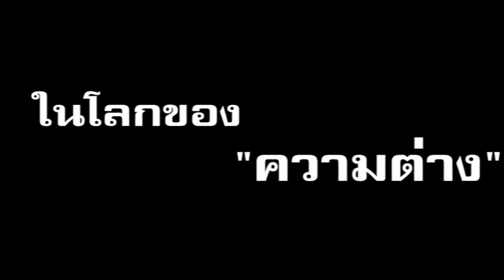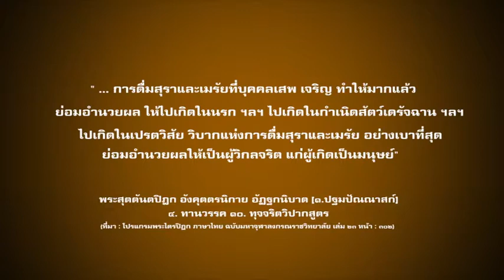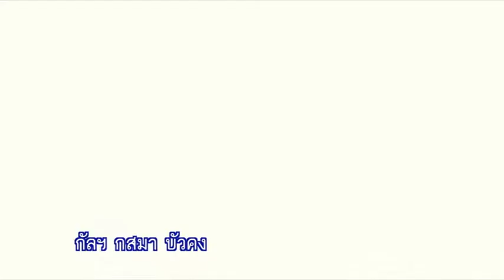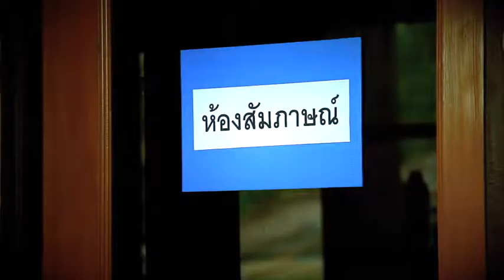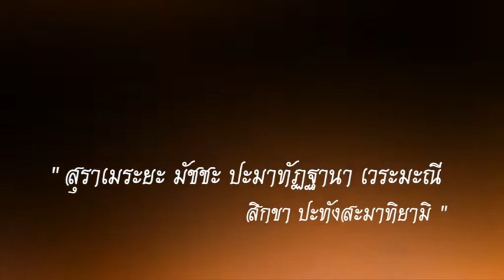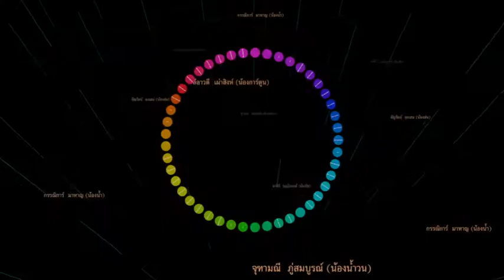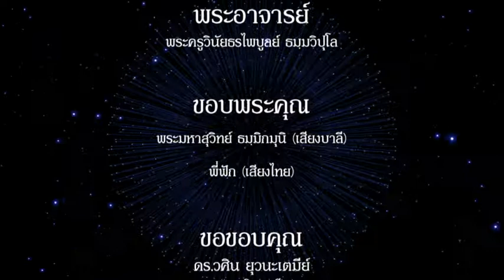ละครชีวิตกฏแห่งกรรม ผิดศีลข้อ 5 สุราเมรยปมชฺชปมาทฏฺฐานา เวรมณีสิกขา ห้ามดื่มสุราเมเรย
ละครเรื่องนี้จัดทำขึ้นเพื่อ เป็นเคสตัวอย่างในการเรียนศึกษาพระพุทธศาสนา โดย เคสนี้ มีกัลยาณมิตร กสมา บัวคง ที่คุณครูไม่ใหญ่ได้ฝันในฝันไว้ โดยเนื้อหาจะเป็นอย่างไร วิบากกรรมจะส่งผลอย่างไร  มาติดตามกันนะครับ